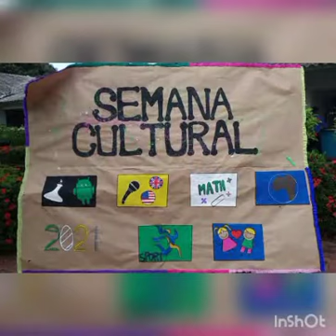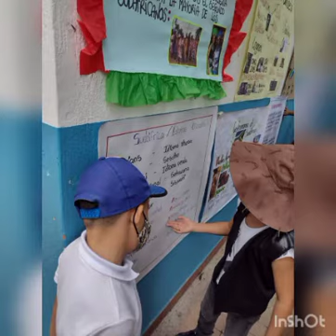LA VUELTA AL MUNDO: SUDÁFRICA 🇿🇦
GRADO SEGUNDO 😊